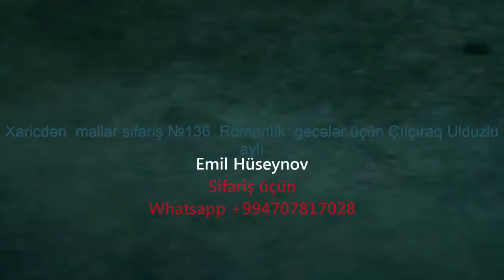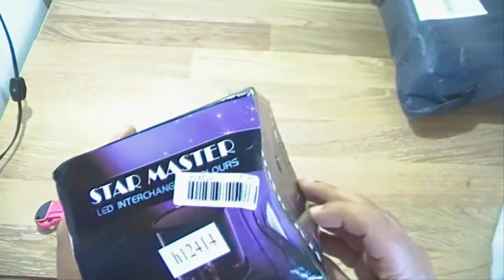Xaricdən mallar sifariş №136 Romantik gecələr üçün Çılçıraq Ulduzlu aylı aliexpress com